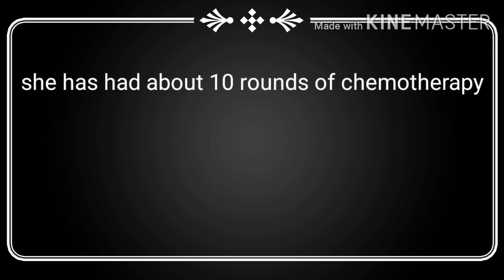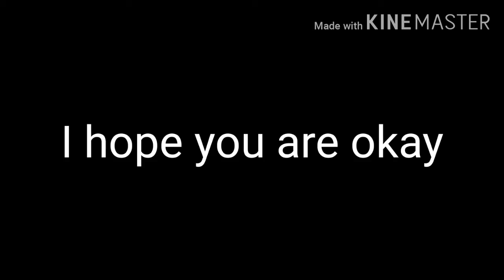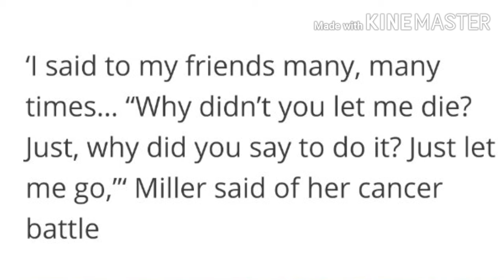For abby lee miller abbyleemiller 🙏